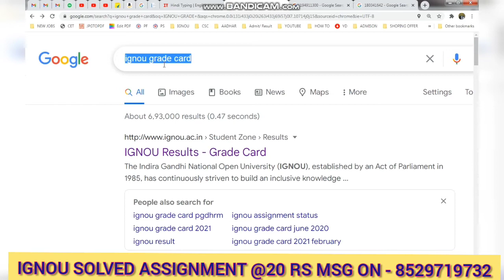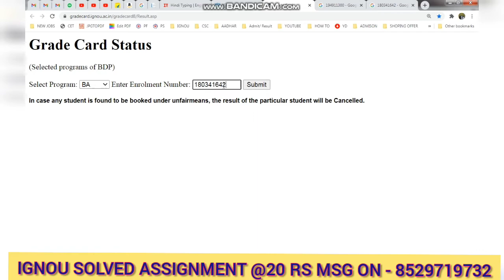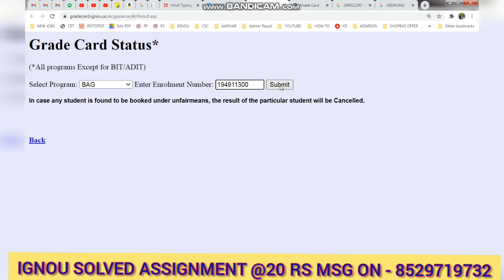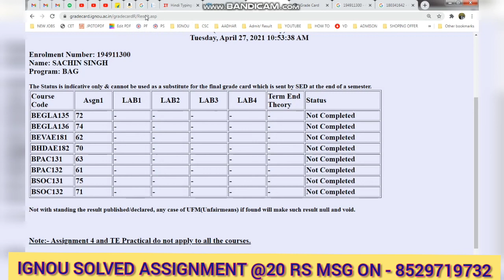IGNOU GRADE CARD 2021 / IGNOU GRADE KAISE CHECK KARE / IGNOU GRADE CARD STATUS 2021